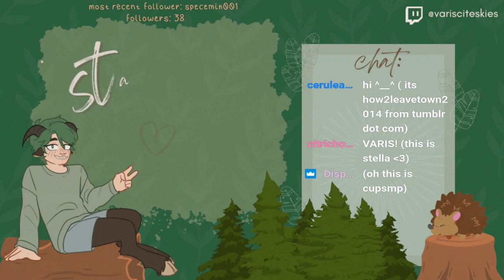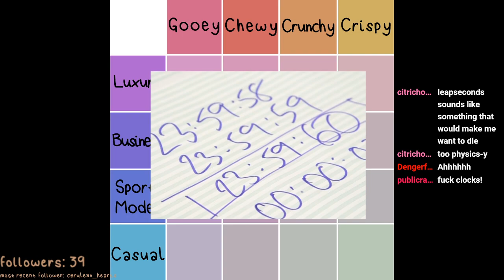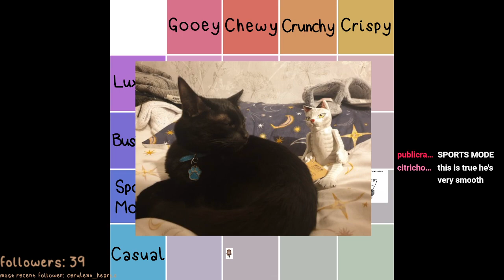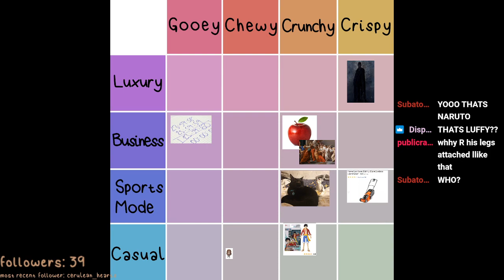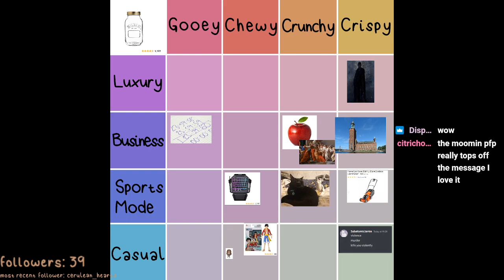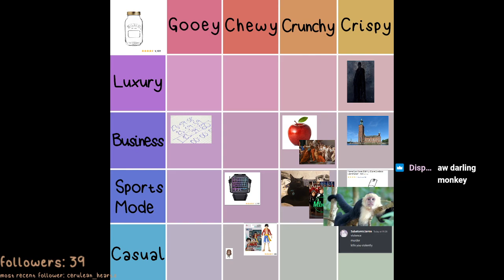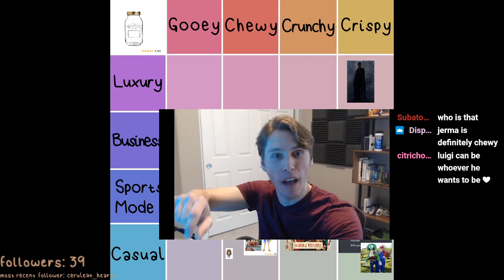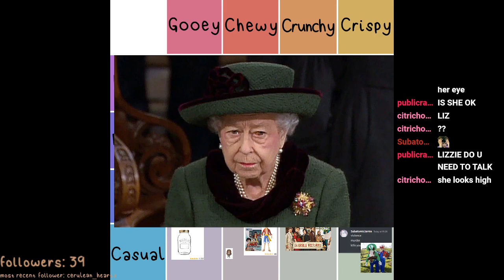Aligning EVERYTHING into my own chart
This stream I created my very own alignment chart of Official Classifications, there was also some light treason but it's okay